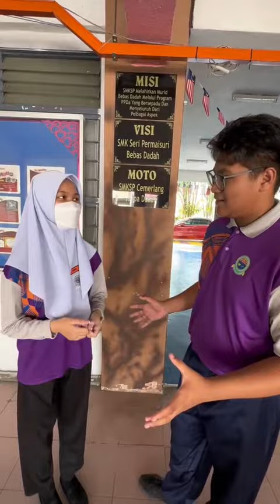30 Jun 2023